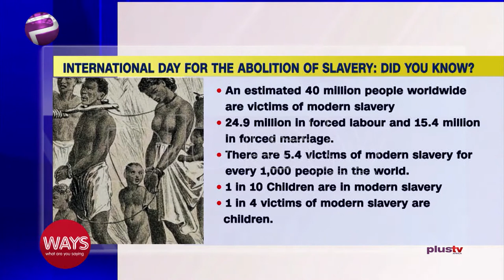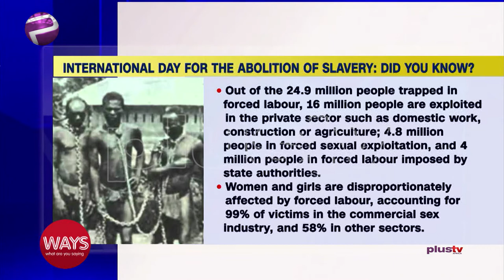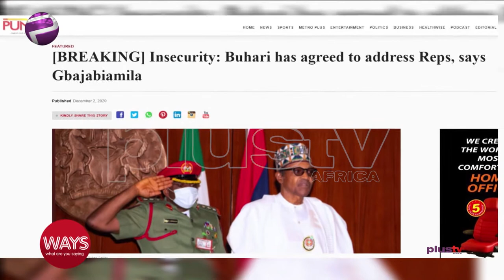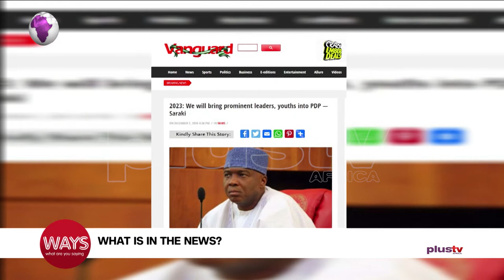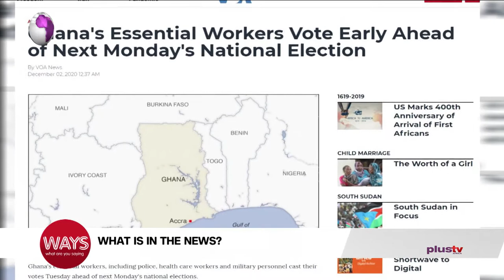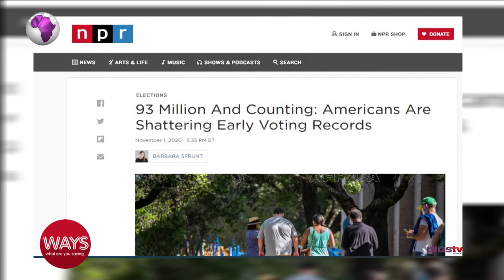International Day For The Abolition Of Slavery